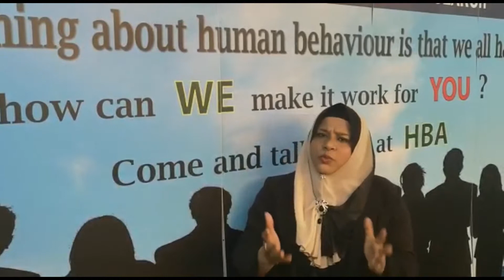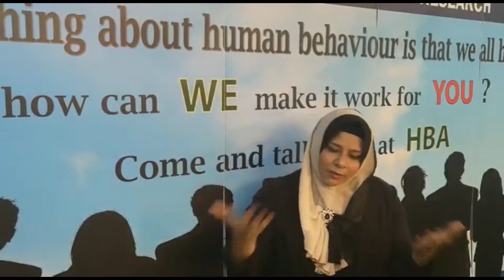Time Management: A New Revolution Embarking on Industry 4.0